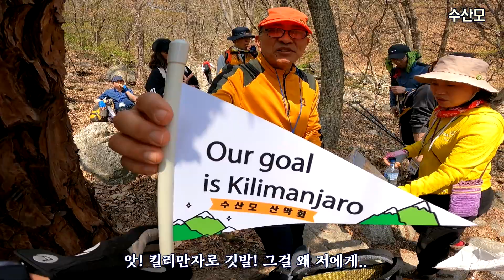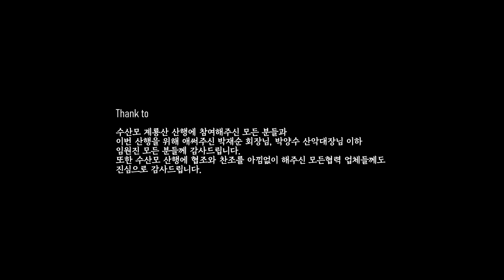수산모 계룡산 벚꽃 산행 [2023/04/01]계룡산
▣ 수산모, 경기 남부 최대 주택관리사 산악회, 전국의 모든 주택관리사, 관리소장님들과 함께합니다.